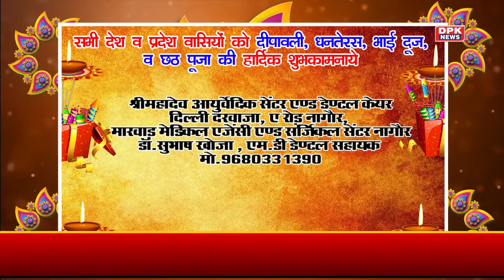ADVT. | HAPPY DIWALI | श्री महादेव आयुर्वेदिक सेंटर एण्ड डेण्टल केयर दिल्ली दरवाजा,ए रोड़ नागौर